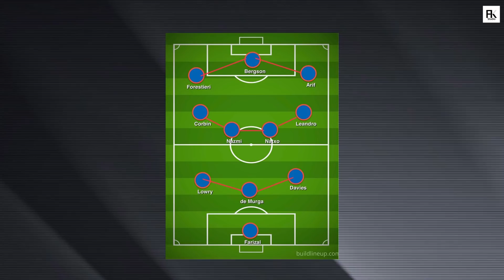KL City Mati Langkah Bertemu JDT di Stadium Keramat | Piala Sumbangsih 2022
Sebelum game mesti ramai cuak risau kekalahan ketika Final Piala Malaysia 2021 berulang di SSI ketika perlawanan Liga Super 2022 pertama, Piala Sumbangsih 2022 ni. Tapi nampak gaya keputusan macam ni memang give positive impact pada moral pemain dan penyokong. JDT READY FOR ACL 2022!!!